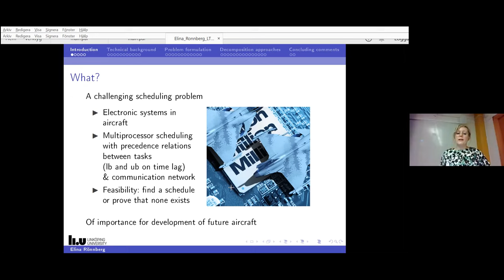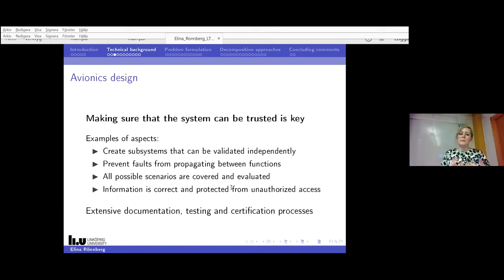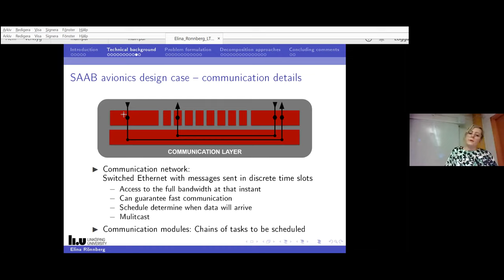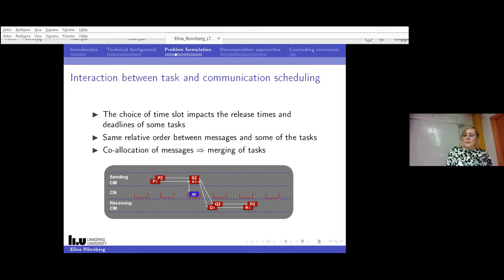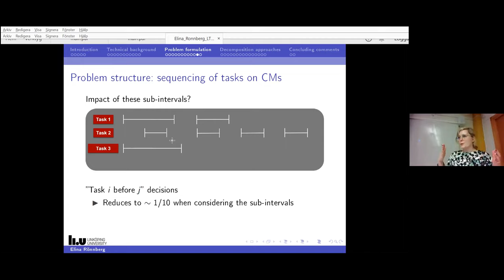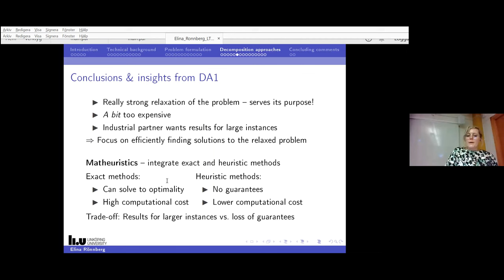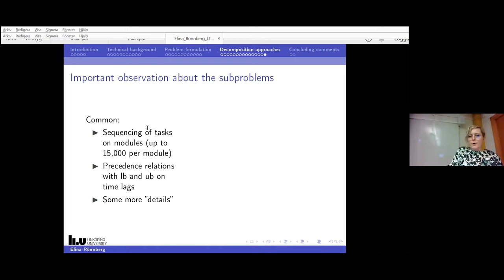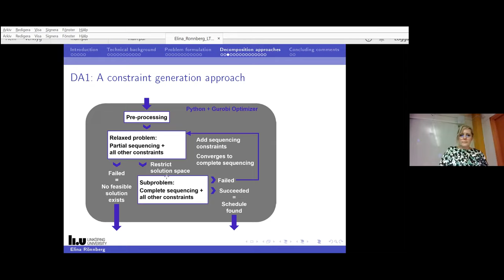Elina Rönnberg: Decomposition approaches for a large-scale scheduling problem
Decomposition approaches for a large-scale scheduling problem
(Elina Rönnberg, Linköping University)

Generic state-of-the-art solvers for discrete optimisation are exceptionally powerful tools that efficiently solve a variety of problems. However, the scale and complexity of practically relevant problems can sometimes render these solvers incapable of even finding feasible solutions. In such cases, one possibility is to develop solution approaches that exploit problem structure to decompose the problem and then use the generic solvers for addressing the resulting subproblems. The success of such approaches relies on that the subproblems can be efficiently solved and that the information gained from that is sufficient to solve the original problem.

In an industry-academia collaboration between Linköping University and Saab Aeronautics, we address the scheduling of a kind of electronic systems in future aircraft. Briefly, this problem can be described as a rich multiprocessor scheduling problem that also includes the scheduling of a communication network. To find feasible solutions to practically relevant instances of this problem is challenging.

In this talk, I will present two different ways of decomposing the problem. The first relies on making a strong relaxation of the problem and then applying a constraint generation procedure. In this approach, both the relaxed problem and the subproblem are solved by a mixed-integer programming solver. The performance of the method is enhanced by an integration with adaptive large neighbourhood search. The second decomposition strategy is based on logic-based Benders decomposition. In this case, the master problem is solved as a mixed-integer program and the subproblem is formulated as a constraint program. The computational results from the two approaches are compared. To conclude the talk, the different ways of exploiting the problem structure and efficiency of solvers will be discussed and we will compare the properties of the resulting decomposition approaches.